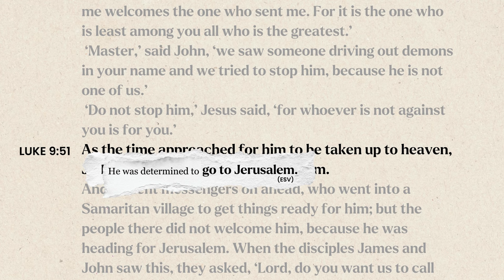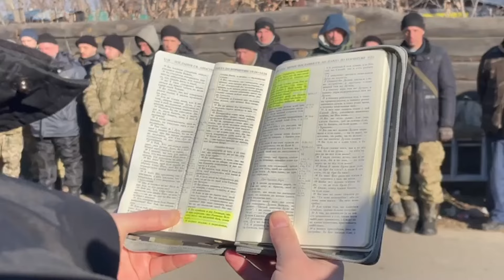Easter message 2024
Recently I have been pondering the verse that is widely accepted as the turning point in Luke’s gospel. Chapter 9 verse 51 says: ‘As the time approached for him to be taken up to heaven, Jesus resolutely set out for Jerusalem.’

There is about two thirds of the gospel still to go, but at this point Luke notes a clear decision that Jesus makes. The word ‘resolutely’ suggests this is no easy decision. Other words that English translations of the Bible use are: set his face; determined; settled himself fully; resolved and in one paraphrase (The Message): gathered up his courage and steeled himself for the journey to Jerusalem.

So, this was no casual decision made by Jesus. We know that he understood what awaited him in Jerusalem. He had indicated to his disciples that his death was on the horizon. No wonder it took a determined choice and much courage to take that journey.

The geographical journey that Jesus sets out on speaks of a greater journey he will undertake. Luke notes that the time was approaching for him to be taken up to heaven. The eternal Son of God, who came from heaven to live among us, will be taken back into heaven. But before that ascension to heaven there is work for Jesus to do and that will take place in Jerusalem.

The writer to the Hebrews captures Jesus’ courage and resolve in this way: ‘For the joy that was set before him he endured the cross, scorning its shame, and sat down at the right hand of the throne of God.’ (Hebrews 12:2) When Jesus set his face to go to Jerusalem, he had an end goal in mind that would result in something glorious for us. Through his death and resurrection, which we remember and celebrate this Eastertime, Jesus opens the way for us to travel from earth to heaven too.

The next section of Luke’s gospel covers a lot of Jesus’ teaching, including what it will cost to follow him. The journey of suffering and death that Jesus takes on our behalf is also the pattern for us as his followers.

Many of our sisters and brothers around the world have to courageously steel themselves to follow Jesus. This may be your experience of discipleship too. As we share the Bible and share our stories, let’s encourage one another to keep going, for the end goal is glorious.

All of us at the Scottish Bible Society wish you a very happy Easter.